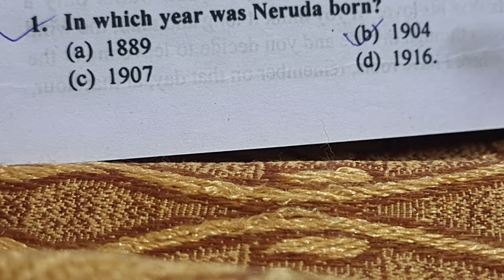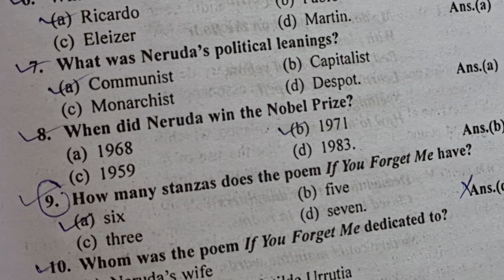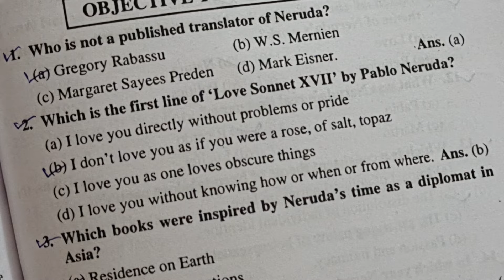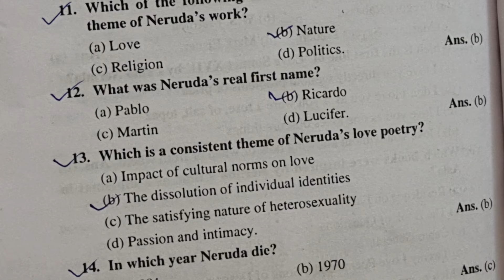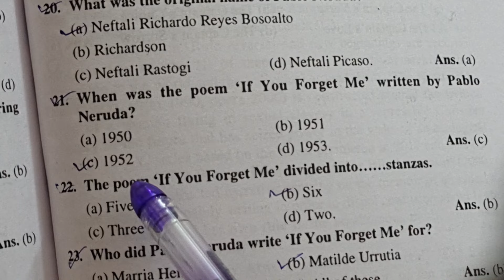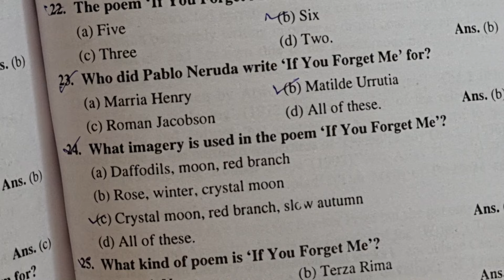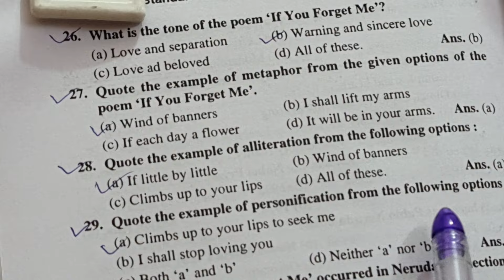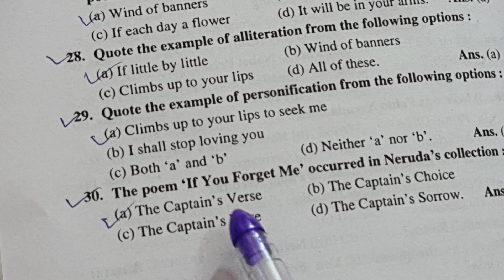Most important mcqs on Pablo Neruda and his poem 'If You Forget Me', 6th semester